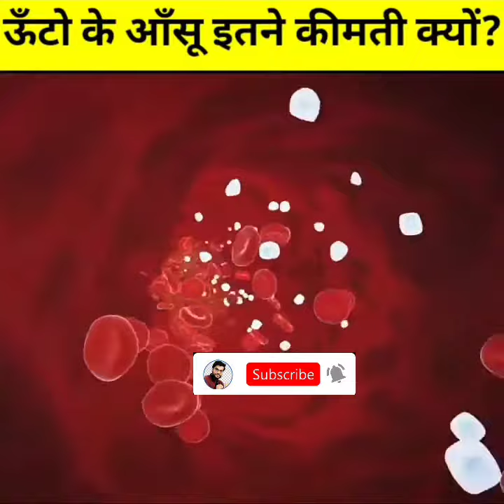🐪ऊंट के आँसू लाखों रुपए में क्यों ...